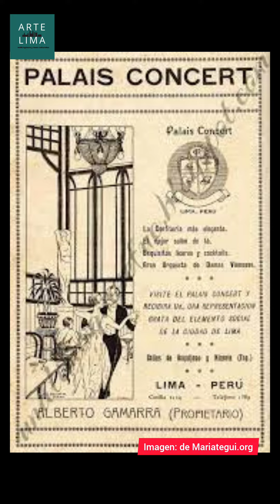La casa Barragán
En los últimos días se habla de que una tienda por departamentos dejará su local ubicado en la Casa Barragán del jirón de la Unión donde alguna vez funcionó el mítico Palais Concert. Aquí te cuento un poco su historia.